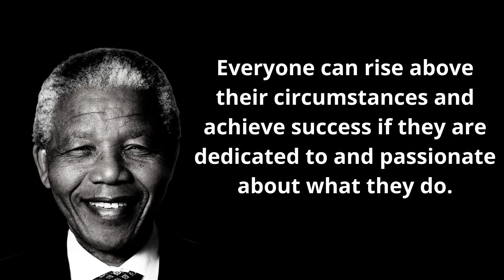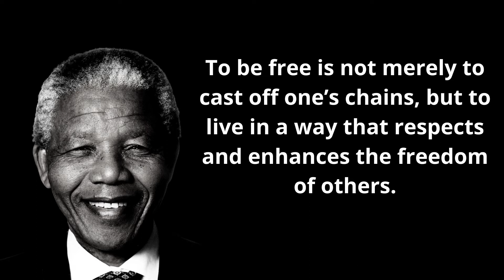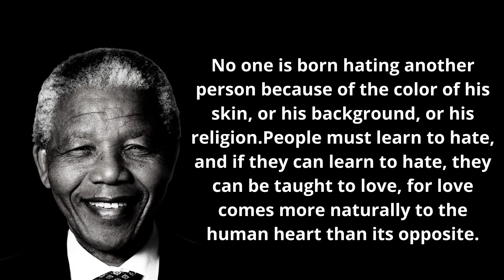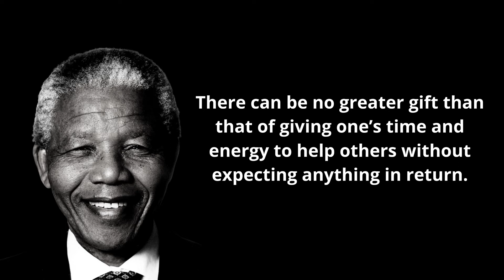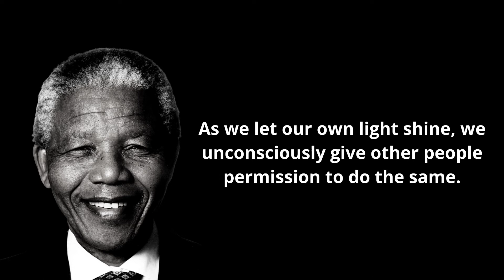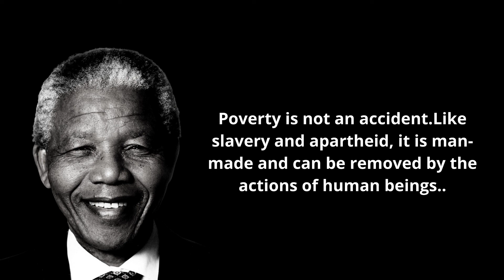Nelson Mandela Quotes - 20 Wise Quotes That will Change Your Life l Nelson Mandela Quotes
About the Person

Nelson Mandela came into this world on July 18th, 1918. He hailed from a small village in Umtata, South Africa. His entire life story symbolizes a struggle against institutionalized racism in South Africa. It wasn't easy for him to fight against the prevailing situations, as he was also one of those who were burdened by the impartial system.

Before getting actively involved in protesting against anti-apartheid fight, Nelson Mandela survived several years of his life being a subject of colonization. As an African child, Mandela suffered being a prey of the European expatriate project that involved 'civilizing' native communities. In 1960's, Nelson Mandela was put behind the bars for standing against the racist regulations of the government. He spent around three decades of his life in prison but did not compromise his demand for seeking equality and justice for the common people.

Being an uncompromising and courageous leader, Nelson Mandela was characterized as a man of strength, integrity and principles. In the year 1994, he alone led the nation to put an end to racial discrimination. He was the 1st black president ever to get nominated in South Africa. He served as the South African President for five years ranging from 1994 to 1999.

After Nelson Mandela retired from his public life, he continued to symbolize the dreams and hopes of an equal and free world. In December 2013, he left this world forever. He was of 95 years at that time. Nelson Mandela had to his credit more than two hundred and fifty awards and honors that included the "1993 Nobel Peace" Prize, the Medal of Freedom, and the Bharat Ratna.

20 'Nelson Mandela' Quotes That Will Change The Way You Think
Nelson Mandela Quotes - Life Changing Quotes
Nelson Mandela l Wise Quotes l Life Changing Quotes